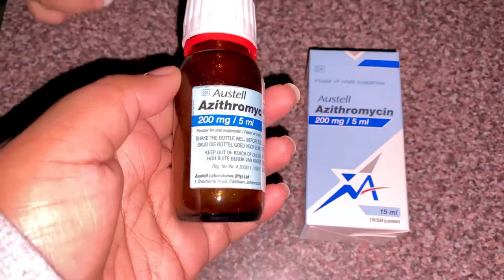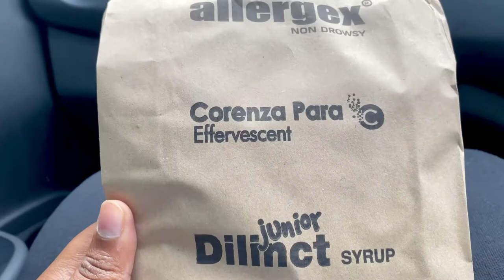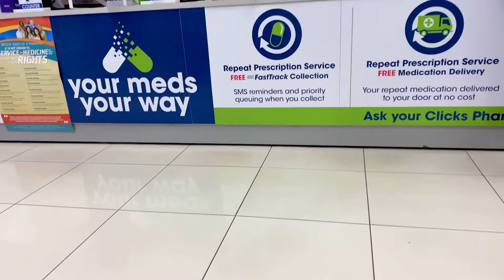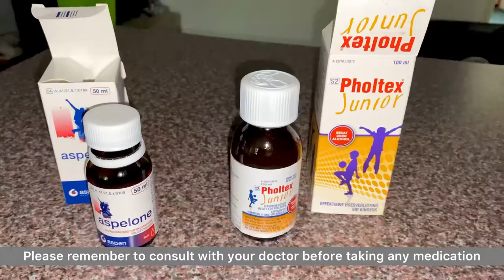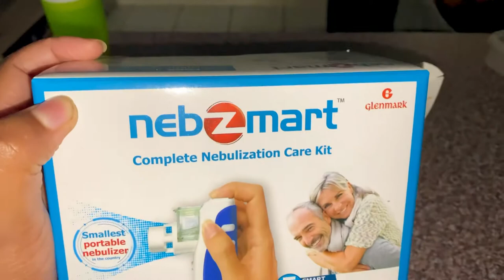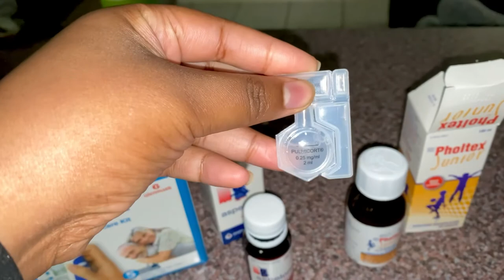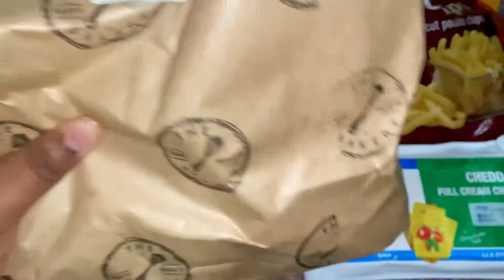We almost ended up in hospital l Nebzmart Nebulizer l Checkers Sixty6 App order l Home made burgers.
Hi fam,

Here’s of a few days in our life, our visit to the doctor, getting a nebulizer, checkers orders and making homemade burgers